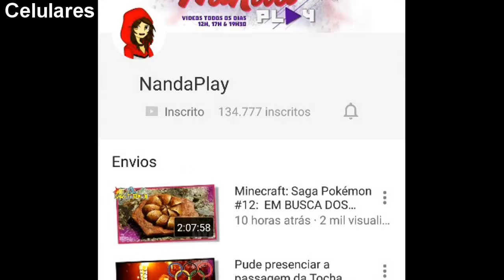SAIU A NOVA ATUALIZAÇÃO MINECRAFT PE 1.0 Build 6! (MCPE / Pocket Edition)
Opa galera! SAIU A NOVA ATUALIZAÇÃO MINECRAFT PE 1.0 Build 6!  Minecraft Pocket Edition / Minecraft PE / MCPE novidades.